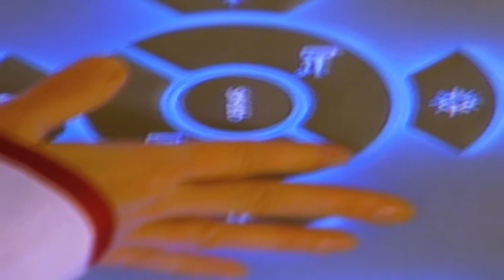Claustrophobie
Sur les ondes de Canal Vie dès Le 21 Mai 2012

Réalisateur :-: Guy Boutin
Producteur :-: Stephane Raymon